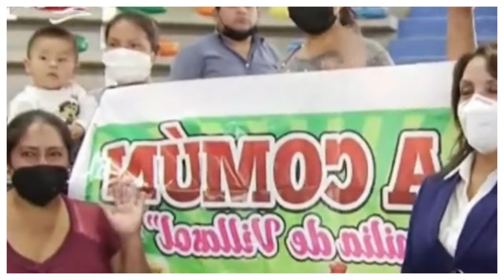LA PRESIDENTA DE PERÚ DEJA EN RIDUCULO AL PAÍS? chilenos dicen A mí me ha causado un poco de risa